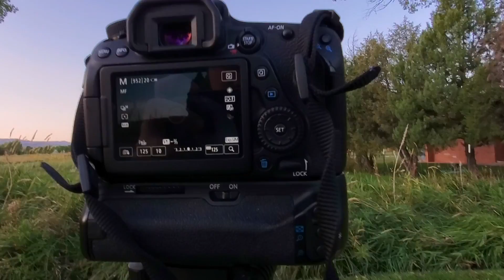Re: To Peter Mckinnon + Matti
This is a video to say thank you for a great trend. That not just Peter Mckinnon and Matti does. But people like Potato Jet and many others! Sorry I haven't uploaded recently school has  been more then expected. Thank you guys for being patient! You Guys are Fantastic!!! More Videos are one the way

Equipment:
Camera: Canon EOS 80D
Lens: 18-55
Tripod: Joby Guerrilla Pod 3k
Mic: Comica  V-30
Video Editing software: Davinci Resolve 15